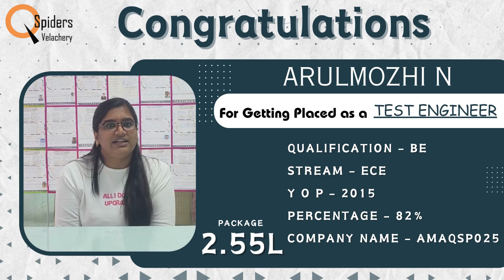Placement Roadmap of a Test Engineer by QSpiders | Velachery Chennai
Greetings from QSpiders Velachery, your portal to a successful career in testing and software development.

With our top-notch training programmes, we at QSpiders Velachery are dedicated to teaching upcoming IT professionals about software testing and development. Our extensive curriculum, state-of-the-art facilities, and lecturers with extensive industry experience will equip you with the skills and knowledge needed to thrive in the quickly evolving digital sector.

In this video, our students who got amazing employment in esteemed IT organisations talk about their personal experiences. He will talk about their experiences, the challenges they faced, and how our in-depth training programmes prepared him for the competitive IT industry.

We would want to sincerely congratulate Arulmozhi BE (ECE) on her employment with a renowned multinational corporation.

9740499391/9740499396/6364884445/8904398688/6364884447